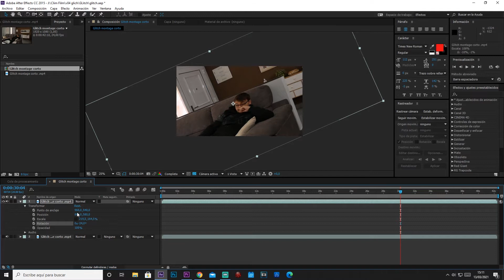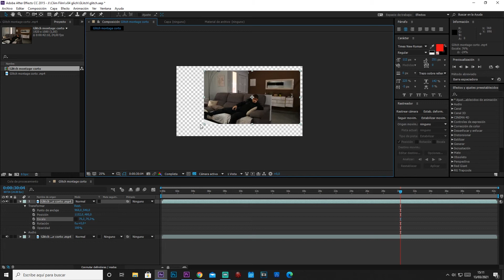👉 COMO usar AFTER EFFECTS desde CERO #003 | Como CAMBIAR los PARÁMETROS de vídeo en AFTER EFFECTS 👇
En este tutorial de After Effects, descubre cómo cambiar los parámetros de video, hacer zoom, transformar y girar un video de forma creativa con Clim Film. Aprende a ajustar los parámetros de animación y video en After Effects para lograr efectos visuales impactantes. Encuentra cómo girar un video 180 grados en After Effects y cómo separar y ajustar los parámetros de animación para personalizar tu proyecto. ¡No te pierdas estos consejos para sacar el máximo provecho de tus videos en After Effects!

💬 **Agradecimiento Especial:**
   ¡Gracias a cada uno de vosotros por vuestro continuo apoyo! Vuestro feedback nos impulsa a seguir creando contenido valioso. 🙌

No dudes en dejarnos tus comentarios y compartir tus creaciones. ¡Estamos emocionados de ser parte de tu viaje de edición! ✨